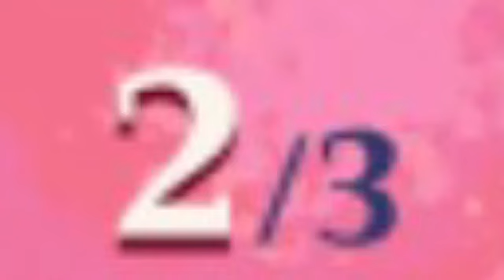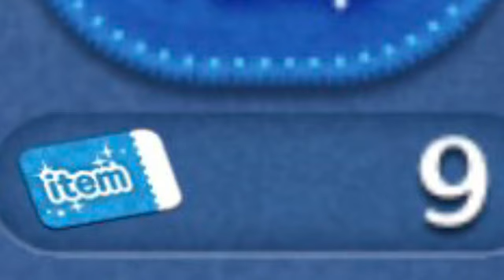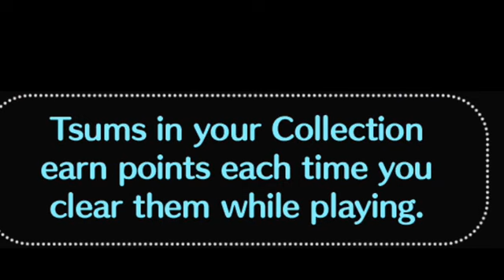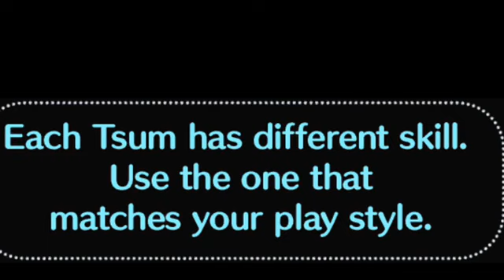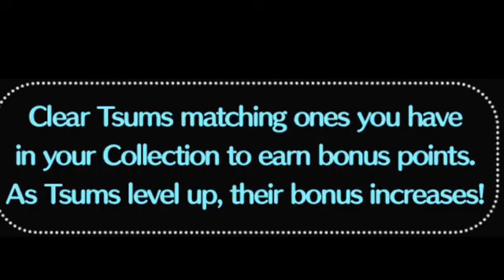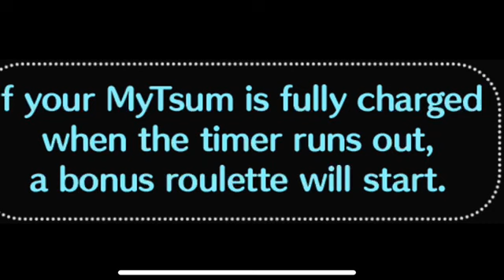Disney Tsum Tsum January 2024 Part 15